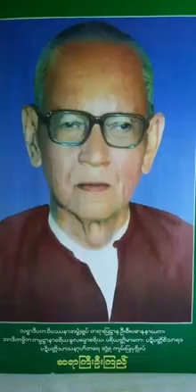ဆရာႀကီးဦးၾကည္ သင္ႀကားပို႔ခ်ေသာ တရားေတာ္မ်ား